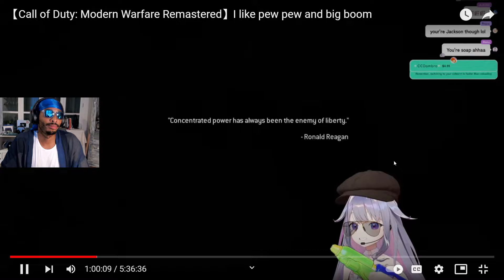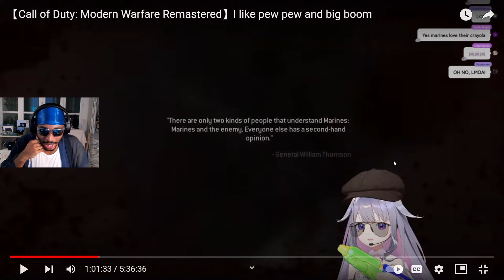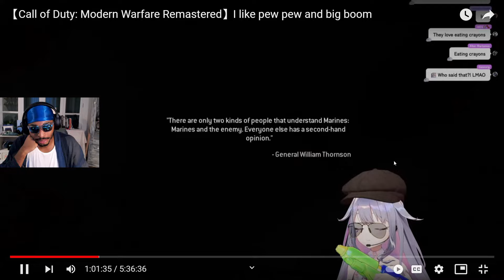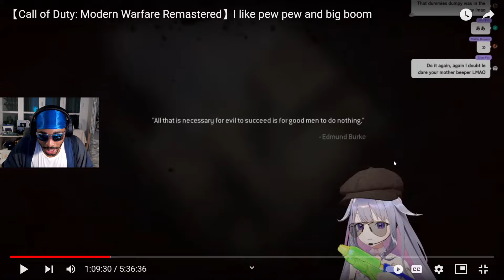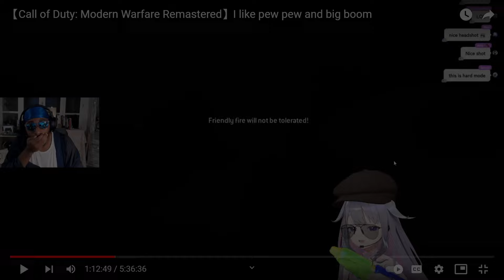OORAH! Beebz Becomes a Devil Dog | MWR Reaction PT 4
🌟 DESCRIPTION🌟

Call of Duty: Modern Warfare Remastered】I like pew pew and big boom